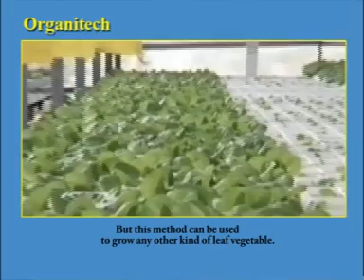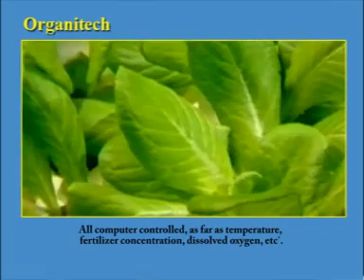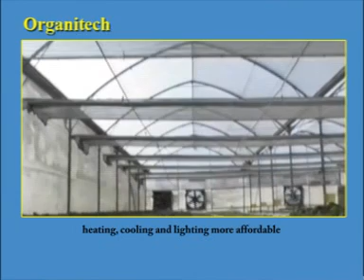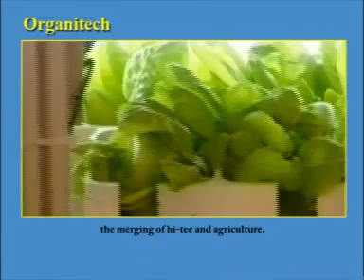Lior Hessel's Hydroponics factory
An automated Hydroponics greenhous factory